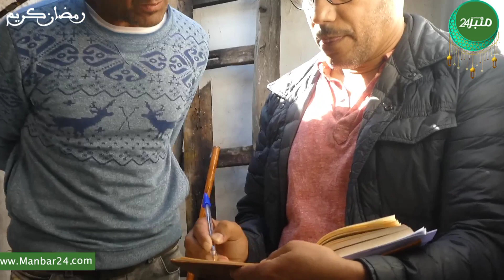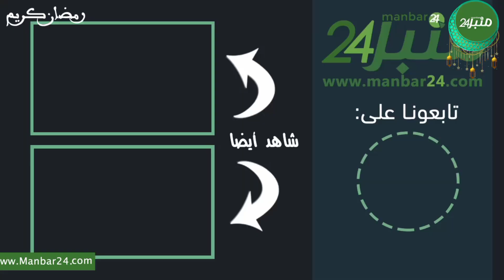حري..ق مهو.ل شاهد لحظة انف.جار قنينة غاز بمنطقة سيدي مومن